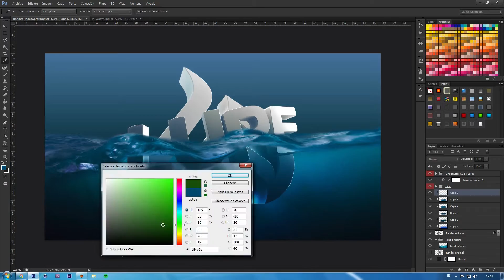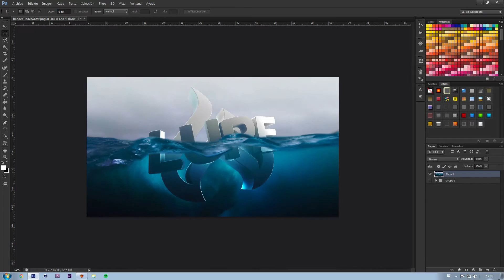Speed Art [HD] | Underwater effect test #1 | by LuPe (Read the description)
- El otro día dije por Twitter que me gustaría aprender a crear, en Photoshop, el efecto de que algo está por debajo del agua. Hoy lo he intentado por primera vez y he obtenido este resultado. Aún hay cosas que mejorar. Espero que os guste.

Si tienes tiempo, déjame saber tu opinión mediante un comentario en mi vídeo. Me ayudará a mejorar este estilo en el futuro.

YouTube está lleno de tutoriales sobre cómo conseguir este efecto, pero no los quiero ver, ya que quiero aprender a hacerlo por mi mismo y darle un toque personal.

Eso es todo. Un saludo y hasta el próximo vídeo!

Sobre LuPe: Me dedico al diseño gráfico. En este canal encontrarás Speed Arts de mis mejores trabajos y de vez en cuando subiré algún tutorial para ayudaros a mejorar vuestros gráficos. Espero que te gusten mis diseños, mis vídeos y mi canal.

- ¿Quieres usar mi plantilla?

- ¿Quieres ver la imagen final?

La canción que he usado en este vídeo es: Desconocida, pero mola...

- ¿Estás interesado en alguno de mis productos? Aquí los puedes ver y comprar

- ¿Quieres ver mi portfolio?